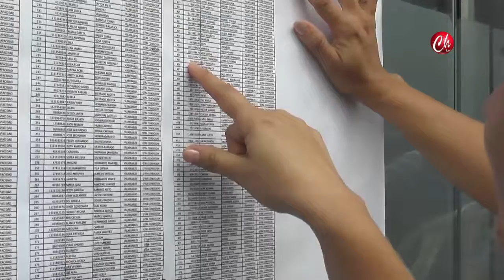Noticiero 10/12/2018 - Nota Ministro de Vivienda, Rendición de Cuentas